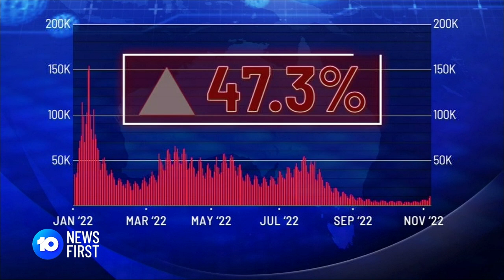Majestic Princess Unloads With 800 COVID Cases Onboard | 10 News First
The Majestic Princess is about to leave Sydney bound for Melbourne, after unloading more than 800 passengers infected with COVID-19.

10 News First airs at 5 pm, seven nights a week in your local market on Network 10.